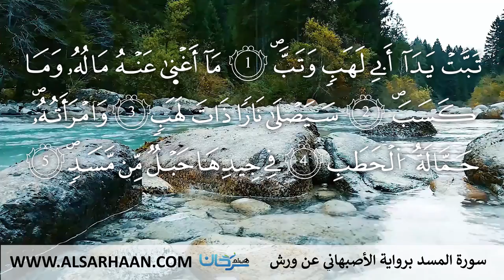111 سورة المسد برواية الأصبهاني عن ورش